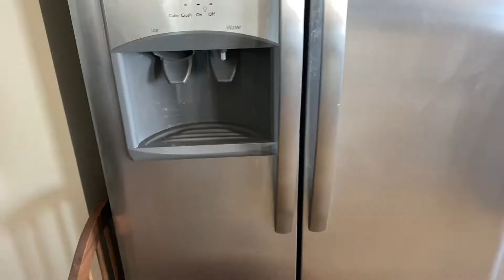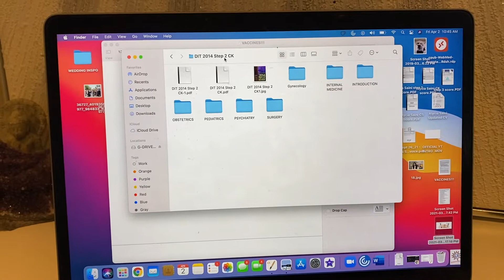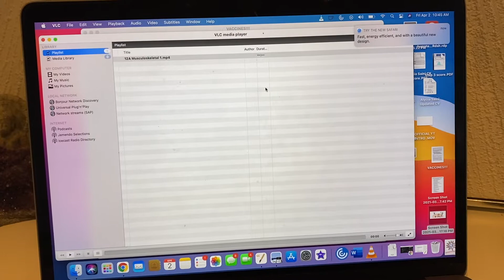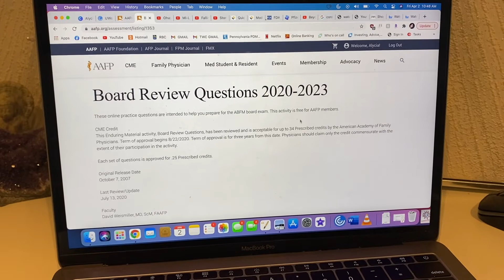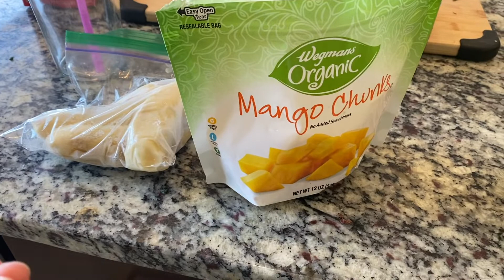VLOG: STUDYING FOR ABFM BOARD EXAM| HOW I STUDY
Come follow me on a day in my life studying for my next exam! The ABFM Board exam is one of the last exams I have to do and I'm SO excited!